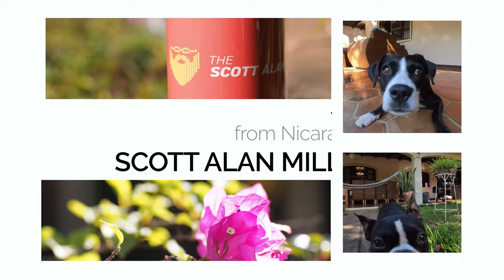Mosquitos in Nicaragua 🇳🇮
Depending on where you visit in Nicaragua you might find yourself around a lot of mosquito here in the tropics. But how bad is it really and should you be concerned if you are thinking of living in Nicaragua?

7 April 2024

My Book on Linux Administration: